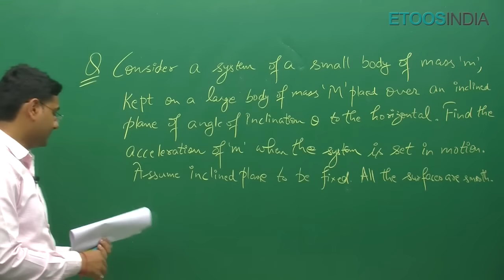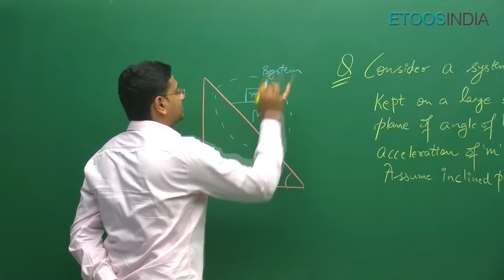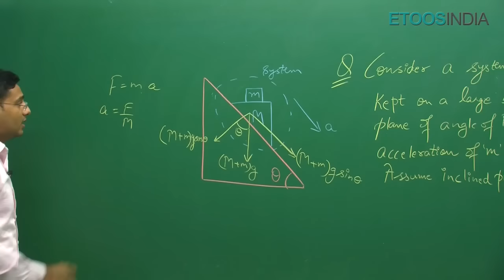Physics I Doubt Clinic I |DC-4-Q3| Aman Mathur (AM) Sir | JEE | NEET | CBSE | Foundation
Doubt Clinic Video Lecture of Physics by AM Sir. He is known for his focused and simplified teaching to bring to students an easy and analytical methodology towards the competition Exams.